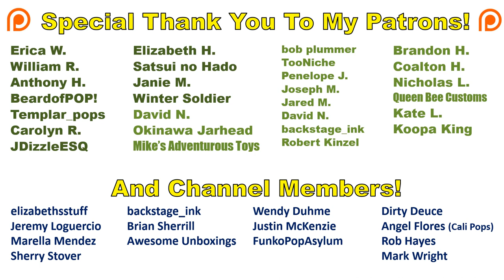Funko News - July 30, 2022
Send letters, artwork, postcards, etc to the following address:
Franklyn McInnis